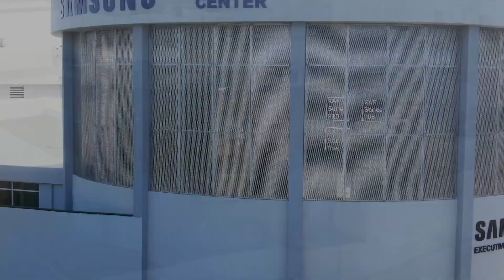Top 10: mis películas más anticipadas del 2023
Top 10: películas más anticipadas del 2023
Aquí una lista de algunas de mis películas más anticipadas del 2023